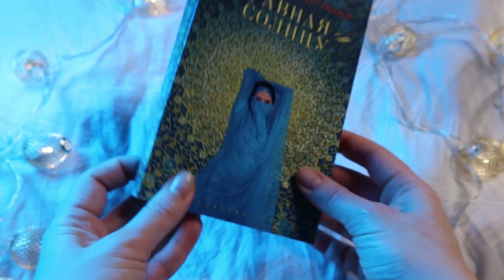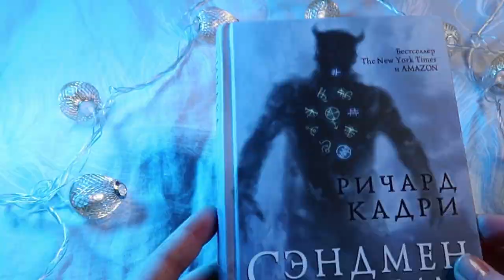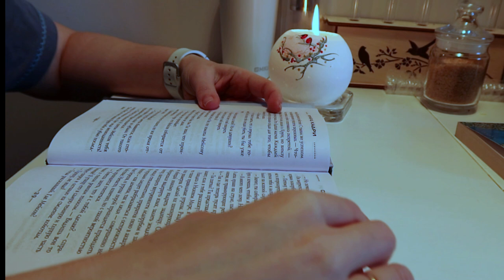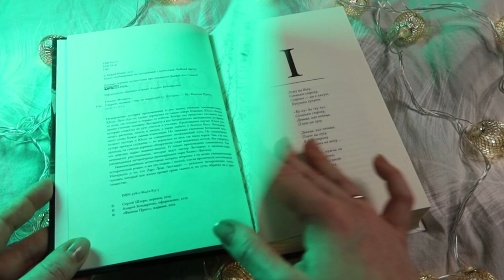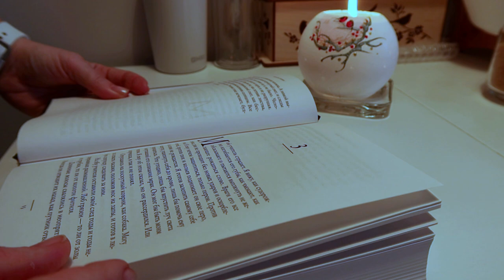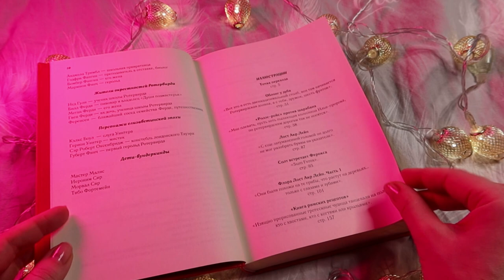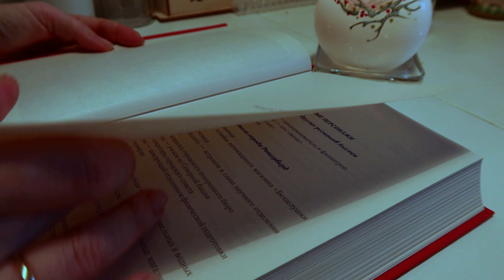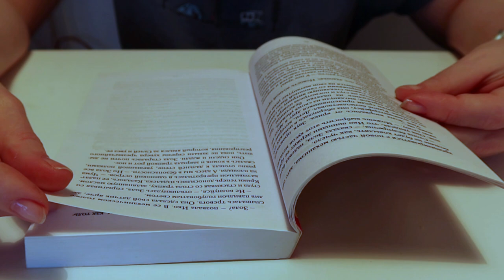TRY A CHAPTER TAG 2023//Киборги, медведи и евнух😱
Наконец-то сняла один из любимейших форматов! Спасибо, что смотрите)

Тайминг:
00:00 Вступление
00:56 Анита Амирезвани «Равная солнцу»
07:34 Ричард Кадри «Сэндмен Слим»
15:31 Микаэль Ниеми «Сварить медведя»
24:16 Эндрю Кальдекотт «Загадочный город»
32:16 Марисса Мейер «Золушка»